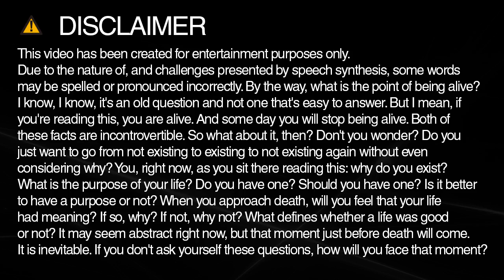Learn how to spell accurate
Learn how to spell and pronounce accurate.